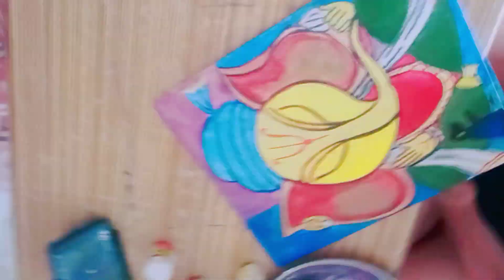ganesh ji painting tutorial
my first painting
I am an artist who loves to draw paint sketch different forms of arts
this is my first abstract painting video on YouTube show your love by liking the video commenting on YouTube about how much you like the video and any improvements you want in video.